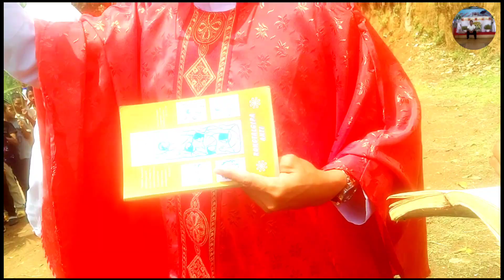Happy palm Sunday to all 🙏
Songsani mande banga gipin mamal dongja chingo🙏🥰